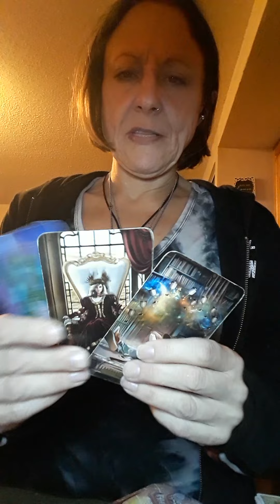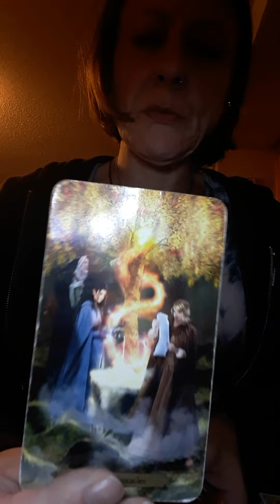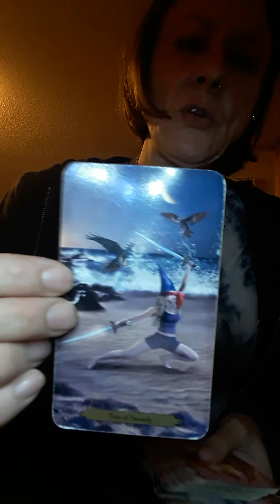magic projections and mirroring. competition and moving on. lessons learned